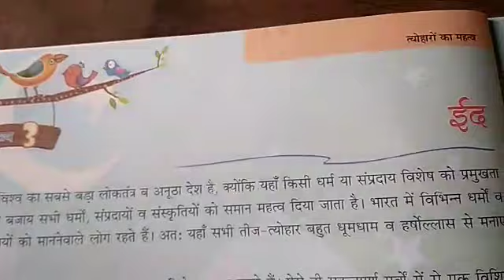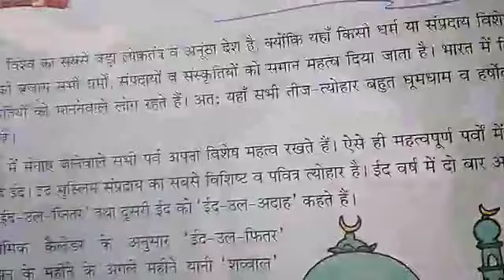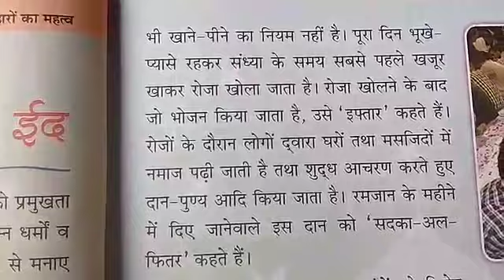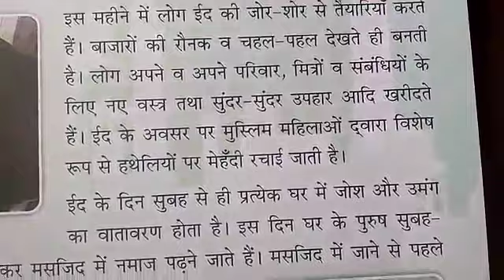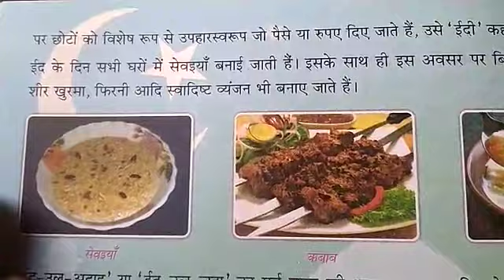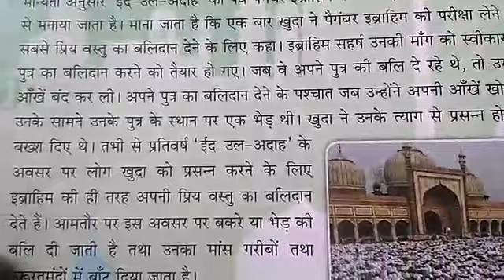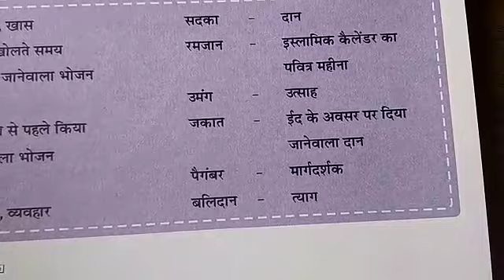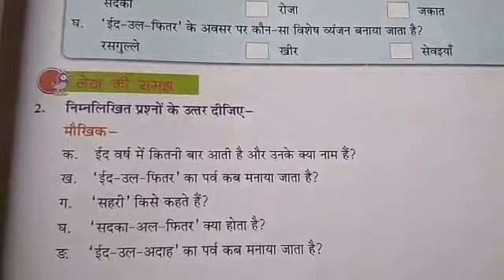DSR PUBLIC SCHOOL HINDI CLASS 7 LESSON... 3